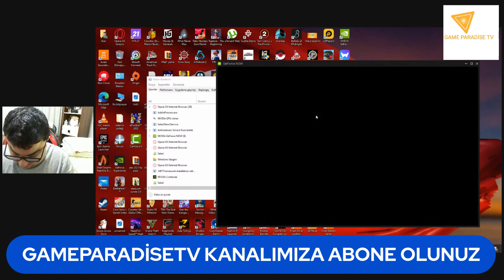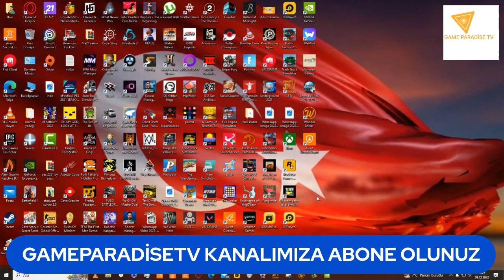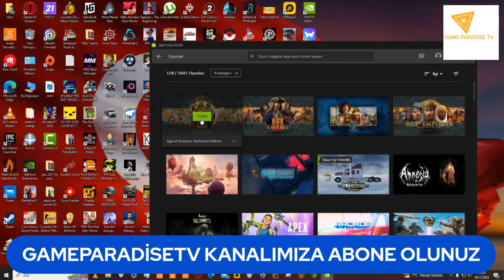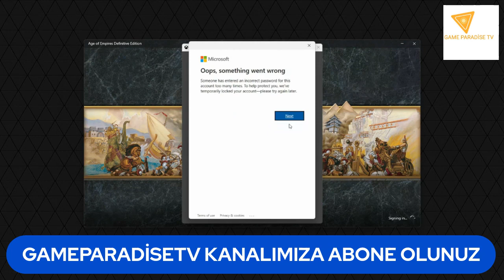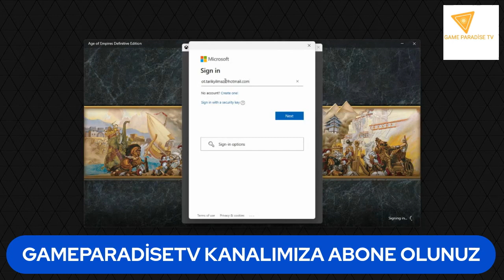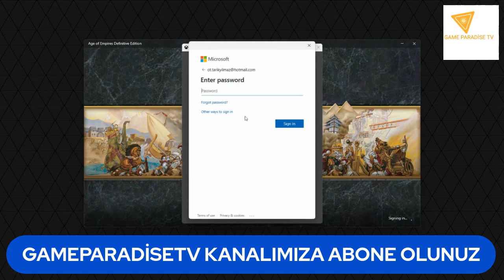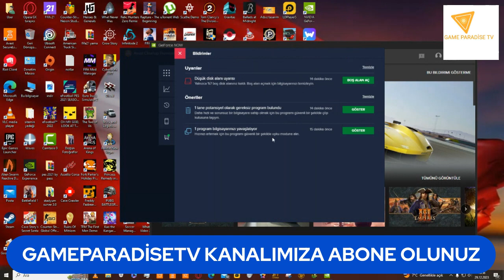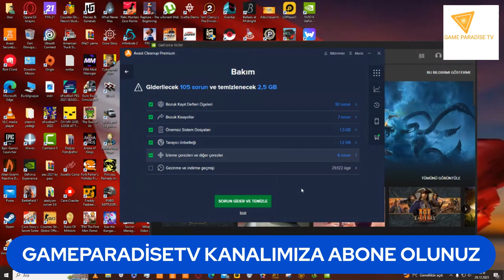29.12.2023 AGE OF EMPİRES DEFİNİTİVE EDİTİON YENİBÖLÜM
BİLGİSAYAR,ANDROİD OYUNLARI OYNANAN BU KANALIMIZDA GÜZEL VAKİT GEÇİRİLİR 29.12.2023 AGE OF EMPİRES DEFİNİTİVE EDİTİON YENİBÖLÜM